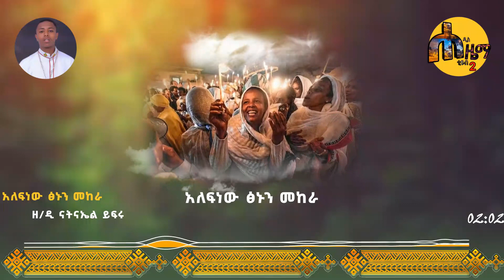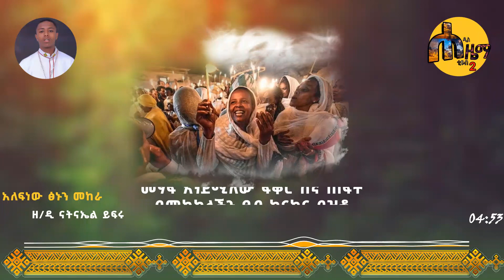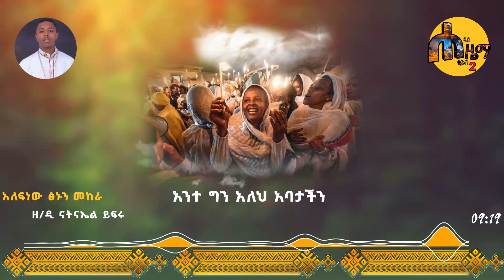አለፍነው ፅኑን መከራ በዘማሪ ዲን ናትናኤል ይፍሩ